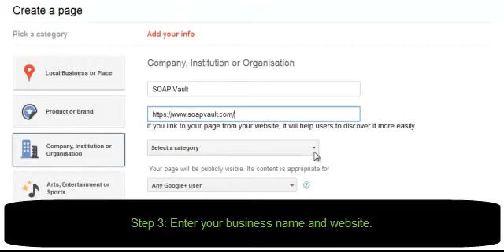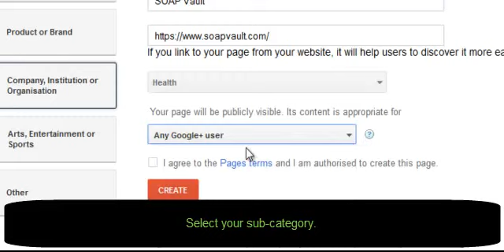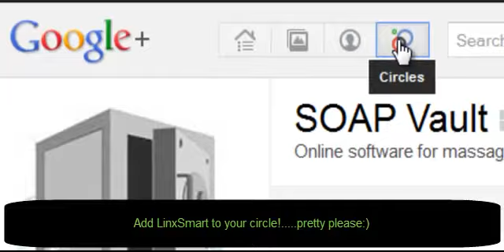Create a Google Plus Business Page [EASY]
Follow these easy steps to create a business Page on Google Plus in less than 3 minutes:

1. Sign into your Google account and then go You can watch the video or skip to the setup page like a pro.

2. Now select a category that best fits your business. If you have only one location with a local target market, pick Local Business or Place. This will give your local listing more traffic.

3. Add Info
Next up is entering your business name and website.

4. Add a tag line and upload your profile pic.

5. Get the word out...

6. Add LinxSmart to your Google circle!. please:)